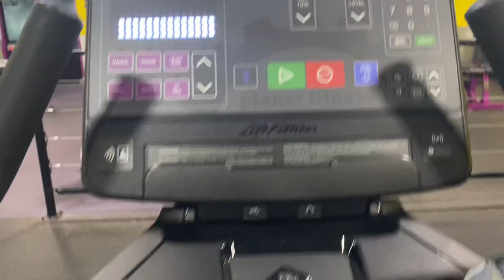vlog mode | high school rivals, goal setting, soccer coach, New Years 2022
Welcome to the vlog ! My name is Miguel Espinoza, I am recording my coaching journey to see how I develop throughout my career as well as educating you guys on things I learn throughout my experiences in life.

Team update: 0:21
Update on myself: 2:22
Goal setting: 11:28
Game update vs Saddleback: 15:55
Game vs Estancia: 17:41
Game update vs Estancia: 19:10